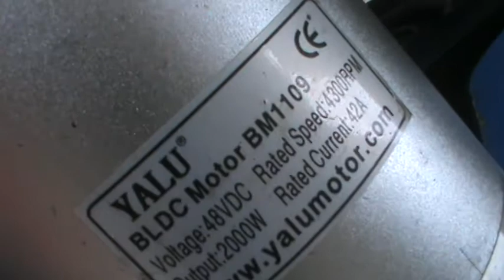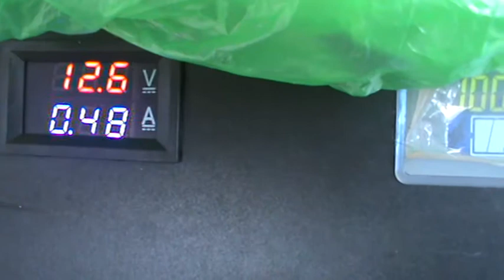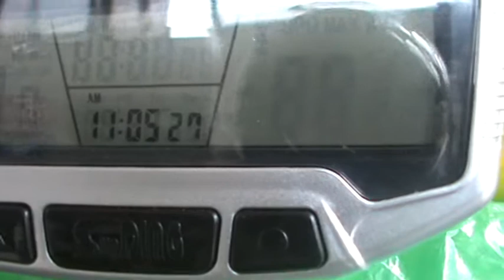Pemasangan MCB 48 Voll 40 Amper untuk Mini Mobil Tanpa BBM Mobil Free Energi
Bergabung dengan channel UHJ Banjar  untuk mendapatkan akses ke berbagai keuntungan dari @UHJ Banjar: Untuk Diklat TIK Online Bersertifikat 80 Jam 3 Bulan.
Topik  kita kali ini adalah:
UHJ Banjar,
UKJ Banjar,
teknologi informasi komputer di sekolah dasar berdasarkan revolusi industri 4.0,
teknologi elektronika yang mengembangkan teknologi informasi jarak jauh adalah ,elektronika bidang,
teknologi elektronika terbaru,
teknologi elektronika industri,
teknologi elektronik audio visual,
teknologi otomasi elektronik industri,
kursus teknologi elektronik audio visual,
arti teknologi elektronika,
teknologi elektronik audio visual giatmara,
dampak teknologi elektronik bagi remaja masa kini,
peranan teknologi elektronika dalam bidang industri,
teknologi elektronik canggih terbaru,
teknologi elektronik canggih,
teknologi elektronika dan informasi,
teknologi elektronik digital,
teknologi dalam elektronik,

Hoby, Penelusuran,
Elektronika, Teknologi,